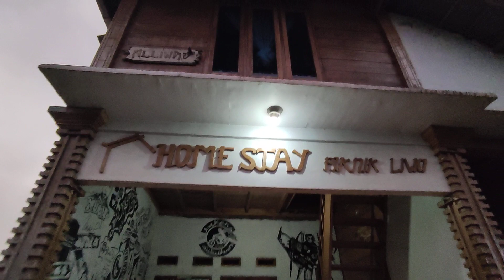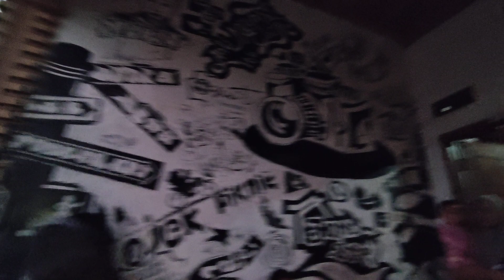Berangkat ngajar ke Basungan | SMPN 1 PAGAR DEWA LAMPUNG BARAT | 120 Menit Liwa-Basungan 40-60km/jam